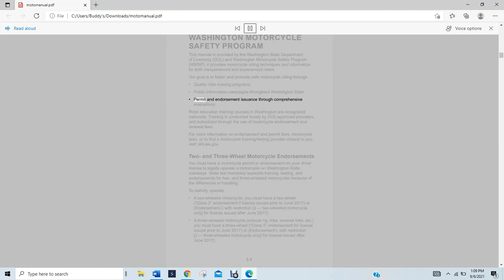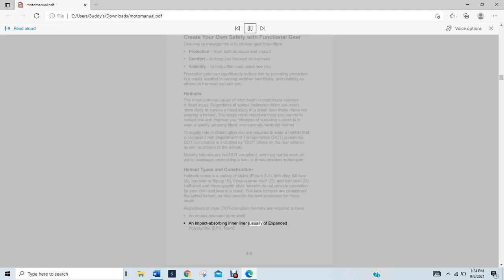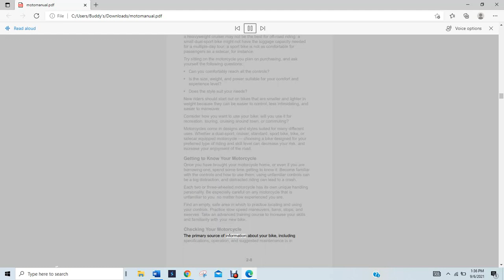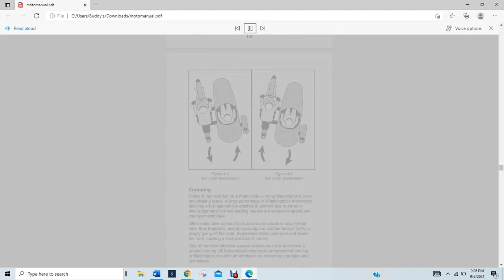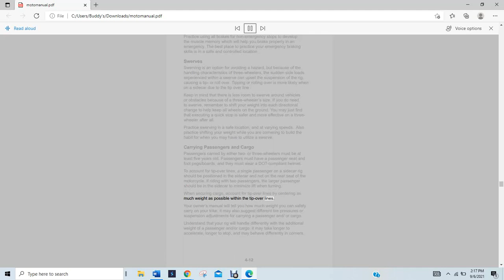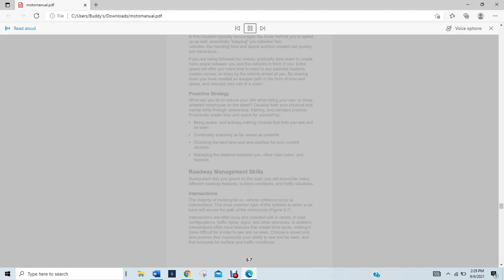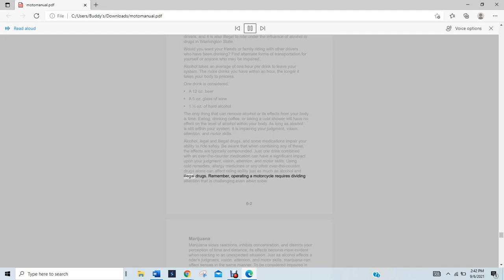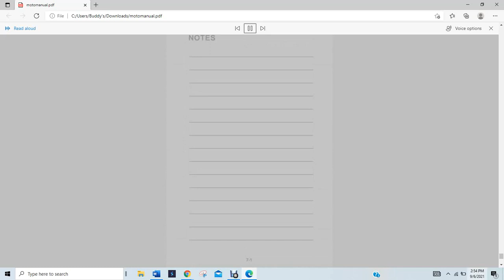two wheel three wheel manual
Just for a buddy so he can listen to the information before taking the test. Info is for trike only.